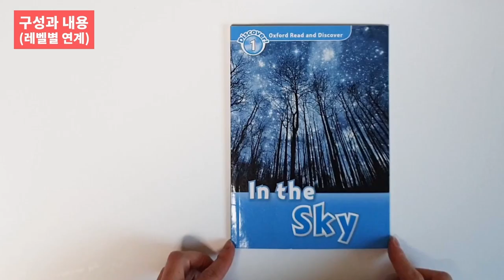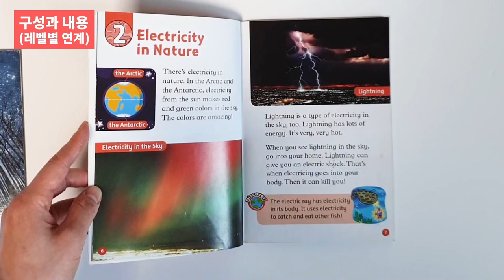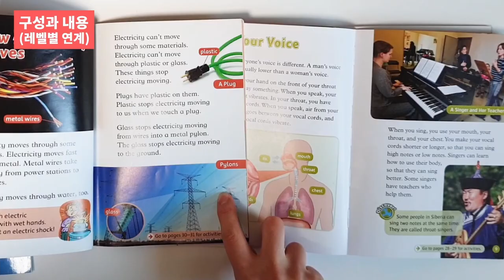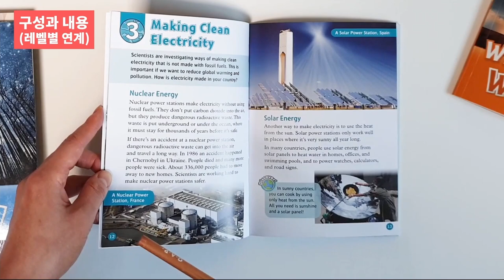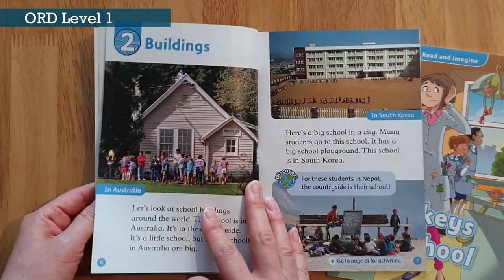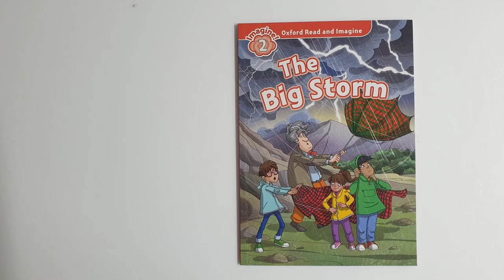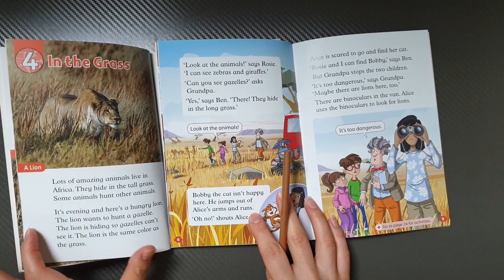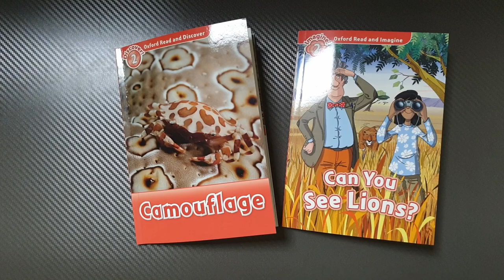ORD & ORI 책 안의 내용보며 소개 Summary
ORD ORI 앵콜 공구 진행합니다.
이미 많은 분들이 알고 계신 교재라 영상 통해서 책소개는 과감하게 생략하는 대신, 책 안의 내용만 모아봤어요.

⏰Timestamp
0:00 ORD
9:56 ORI

📍ORD 관련 질의응답 + 음원활용방법 + ORI는? + 음원 관리 노하우 + 엄마표영어 알아두면 좋은 팁

📍초딩 4학년, 파닉스부터 해리포터까지 그동안 읽는 책들, 읽기 전략 소개해드려요 + 영어원서를 좋아하게 교육하기 + 책소개

▶ 배송 및 반품처
  - 배송사 : 한진택배
  - 경기도 파주시 연다산동 393-16번지 이퍼블릭 물류팀(ELT)

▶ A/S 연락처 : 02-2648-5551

후원 계좌 : 신한 은행 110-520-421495  (미쉘 Michelle TV)